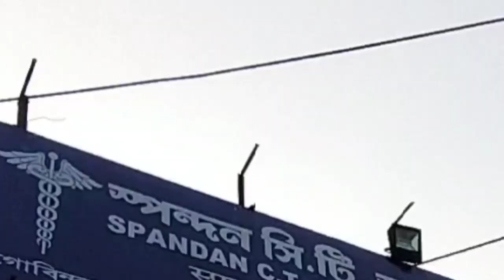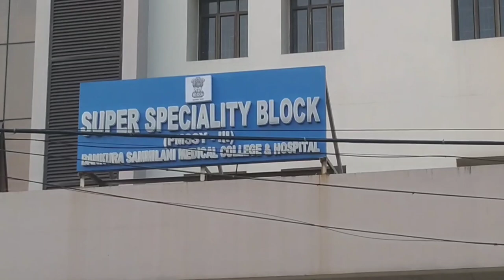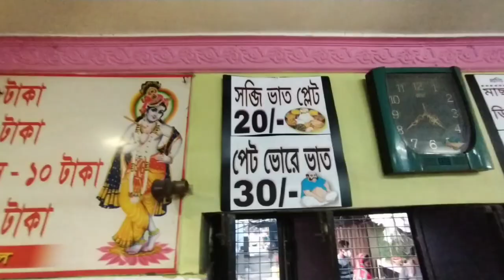Bankura Sammilani medical and hospital || Gobindanagar bankura